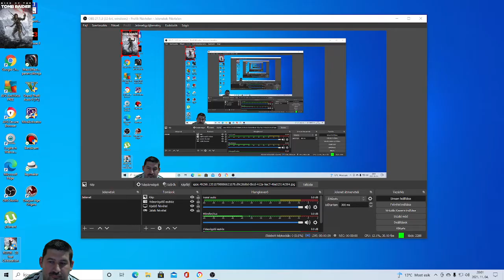Személyes kommandó ... Rise Of The Tomb Raider(21.)